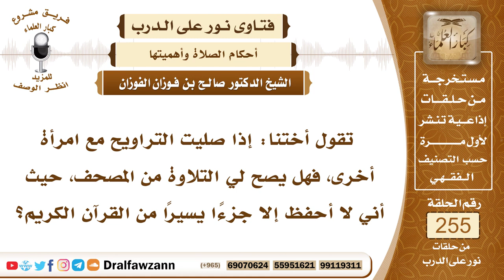4348- حكم القراءة من المصحف في الفرائض والنوافل - الشيخ صالح الفوزان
السؤال:  جزاكم الله خيراً وأحسن إليكم، تقول أختنا: إذا صليت التراويح مع امرأة أخرى، فهل يصح لي التلاوة من المصحف، حيث أني لا أحفظ إلا جزءاً يسيراً من القرآن الكريم؟
الجواب: إن كان قصدها صلاة الفريضة فإنه يكفي أن تقرأ ما تحفظ من القرآن ولو كان يسيرا ولا تحتاج إلى مصحف، قال تعالى ﴿‌فَاقْرَءُوا ‌مَا ‌تَيَسَّرَ ‌مِنْهُ﴾ [المزمل: 20]، قال صلى الله عليه وسلم (ثُمَّ اقْرَأْ مَا تَيَسَّرَ مَعَكَ مِنَ القُرْآنِ)، أما إذا كانت الصلاة نافلة كقيام الليل تحتاج إلى طول قراءة فلا بأس أن تقرأ من المصحف.

السيرة الذاتية :
للاشتراك في قناة الشيخ صالح الفوزان

14_ الشيخ محمد أمين الشنقيطي
يتيوب

15_سماحة المفتي عبد العزيز آل الشيخ
 يوتيوب

رئيس الفريق
لمشروع كبار العلماء